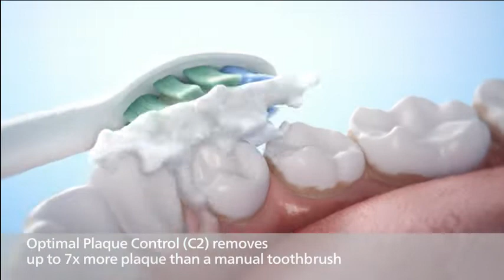Philips Sonicare Genuine C2 Optimal Plaque Control Toothbrush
Philips Sonicare Genuine C2 Optimal Plaque Control Toothbrush Heads 3 Brush Heads White HX9023/65